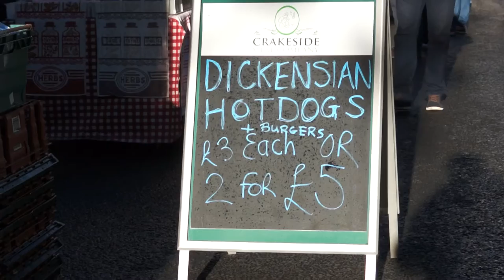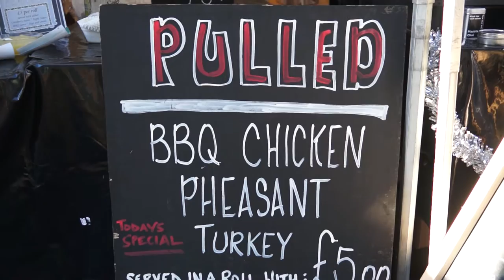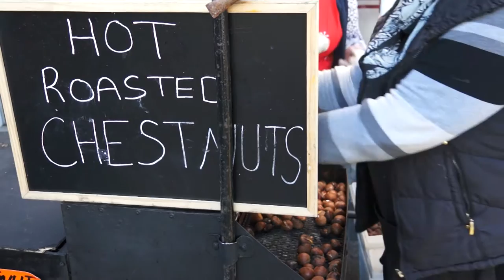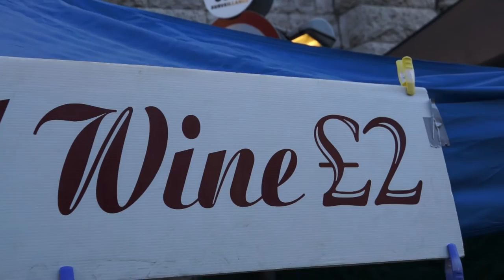Ulverston Dickensian 2014 Street Food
Ulverston Dickensian Festival - 2014. Plenty happening, as usual, including street entertainment and stalls galore. This series of short clips focusses on the food stalls and street food... from burgers and buns, wall-to-wall sausages, cakes and cheeses, to hot sauces and mulled wine.